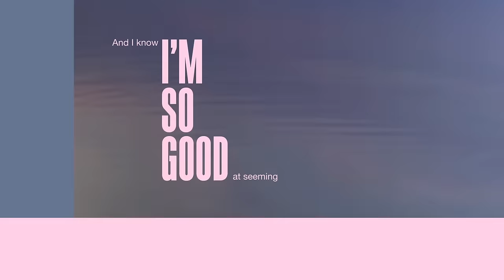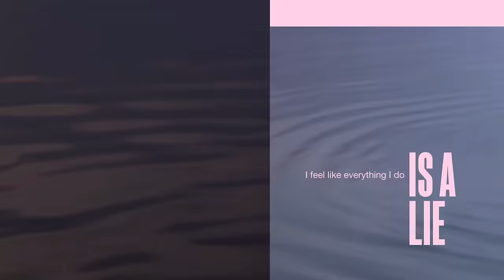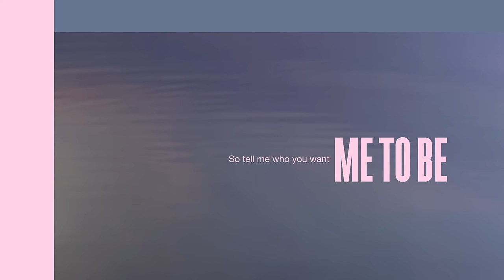Lewis Capaldi - The Pretender (Official Lyric Video)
I will be your shoulder to cry on
I will make you laugh if you need
I will play the part if you say so
Yeah I'll be anybody but me

To tell you the truth I'm a mess I’m a fool
You don't know that
And you never will
In my mind, it’s instilled not to show that

I spend almost all of my time
Feeling like I'm falling even further behind
And I know I’m so good at seeming like I’m not on the edge of a knife
I'm the pretender
What can I tell you? Designed to deceive
So tell me who you want me to be

I can wear a million faces
'Cause I don't like the one underneath
Always found it easy to fake it

To tell you the truth I'm the fraud in the room and I know that
But you never will

I feel like everything I do is a lie
And all the words just further pull the wool over eyes
I know I'm no good at being who I am away from the light
I'm the pretender

Be my best impression of what you expect from me
But what you don't see,

Is I spend almost all of my time
I know I'm so good at seeming like I’m not on the edge of a knife
I'm the pretender what can I tell you and I'm an imposter but hell is a mender
I'm the pretender